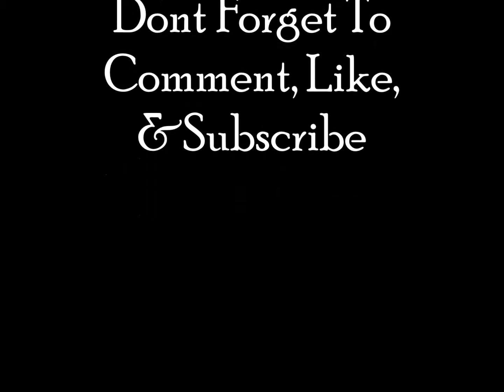Saige's Car Ride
Saige Goes On A Wild Car Ride, Check It Out!

Wait Until The End For A Surprise ;)